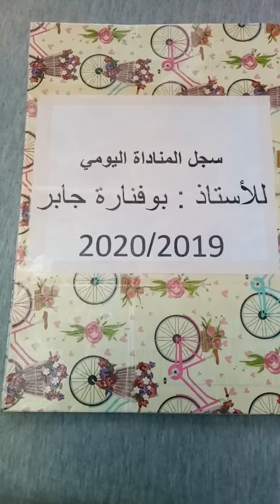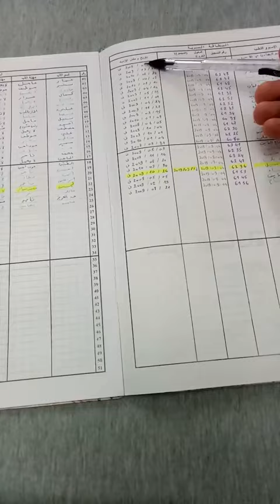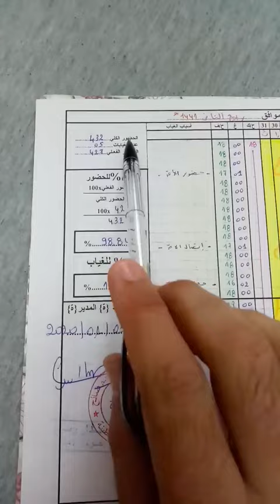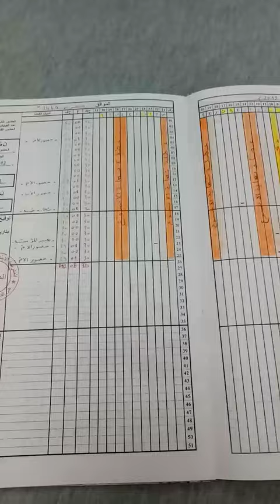كيفية ملء سجل المناداة اليومي خاص بالطور الابتدائي